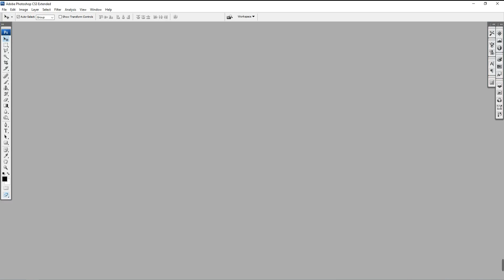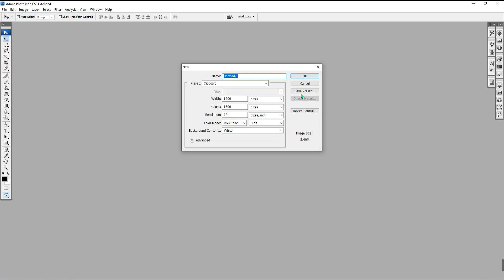Whatsaap Image Not Open In Photoshop !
Channel Link:
How to fix whatsapp jpg not opening in photoshop